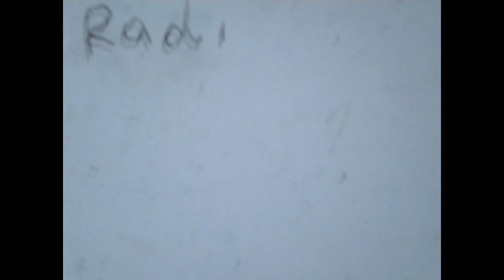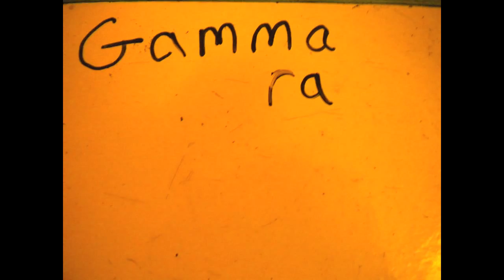Electromagnetic spectrum song!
Here is a little video my friends and I made to help you remember the electromagnetic spectrum. Hope it helps :)

Video: Katy Cartlidge
Vocals: Amy Goodsall and Jasmine Knapman
Lyrics: Katy Cartlidge